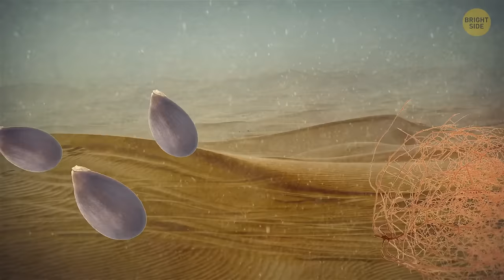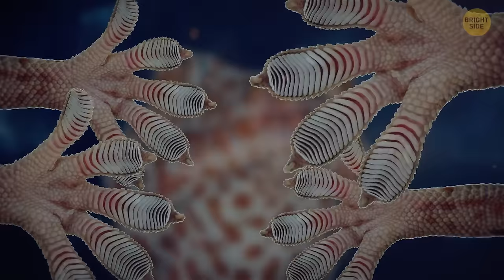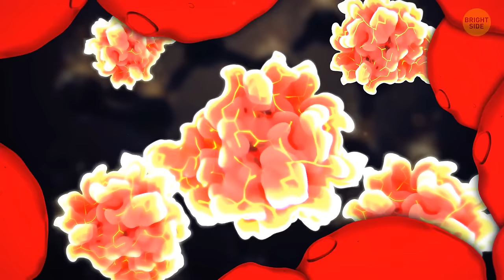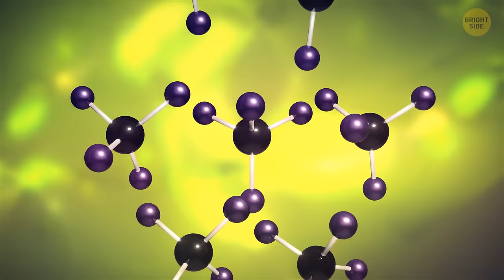This Fish Eats Crocs + 14 Unique Animal Facts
Get ready for a wild ride into the animal kingdom with a twist – the fish that eats crocs! Yes, you heard it right. We're diving into the world of unique animal facts, and trust me, it's a jungle out there. From fearless fish taking on crocodiles to mind-blowing facts about our furry and finned friends, this video is a one-way ticket to the zoological roller coaster. So, buckle up and prepare to be amazed as we unravel the quirky and fascinating tales from the wild side of life. Let us know which of the animals surprised you the most in the comment section 🐠🐊🌍